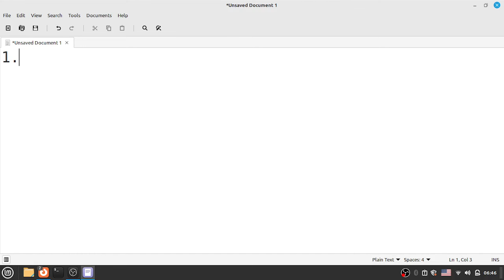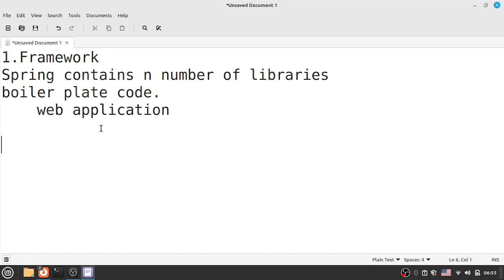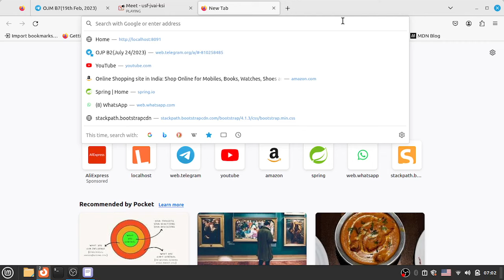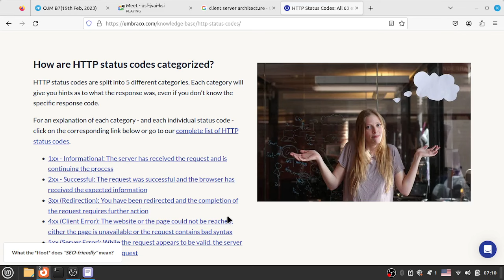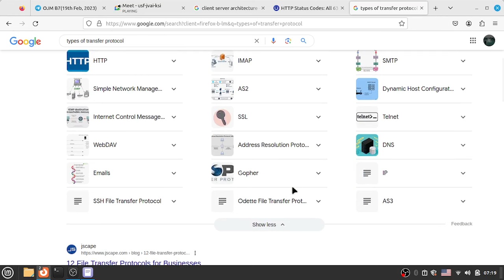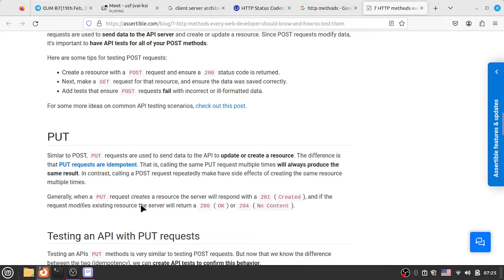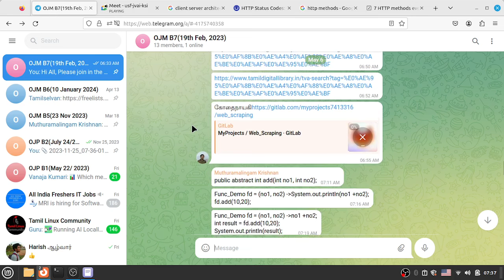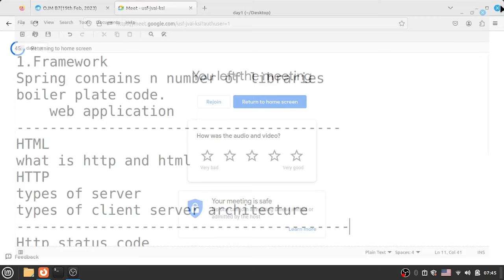Springboot in Tamil - Part 1 - Introduction - Prithivi - Payilagam